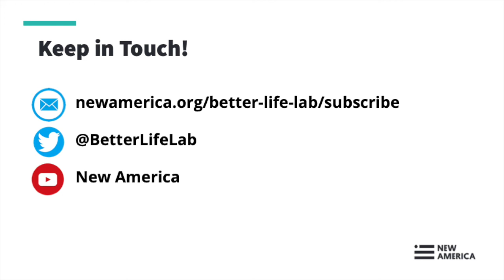Crisis Conversations Live from Better Life Lab (Session VI)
The coronavirus crisis is upending the way we work, live, connect with one another and expect from government, businesses, communities and each other. It’s all changing so fast and showing the cracks in the system. That’s why the Better Life Lab is hosting a weekly interactive conversation for people to come together, share stories, make sense of what’s unfolding and, more importantly, explore what we’re learning in order to create a better future for gender equity, health and how we work, live and care. We’ll be on Zoom, so you can connect from the comfort of wherever you are social distancing.

Join us on Friday, May 1at 1 pm eastern time, for a 30-minute interactive conversation about how the coronavirus pandemic is straining an already fragile child care system. The crisis is showing clearly how central child care is to a functioning economy and society. How are parents coping? How are early care educators, providers and care workers surviving? How do we build a better child care system for the future? We’ll hear from care workers, providers, parents and Lillian Mongeau, west coast bureau chief of the Hechinger Report and author of "Our Fragile Childcare “System” may be about to shatter.”

Guest:

Patricia Moran
Family home care provider in San Jose and member of SEIU 521

Rashondah Anderson
Lead child care teacher in Binghamton, NY

Lillian Mongeau
West Coast Bureau Chief of the Hechinger Report and author of "Our Fragile Childcare “System” may be about to shatter.”